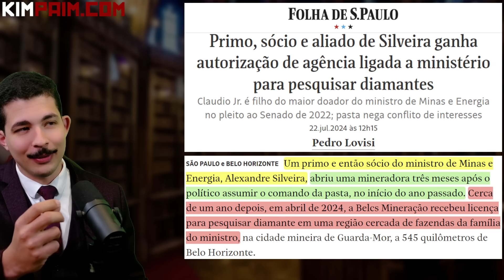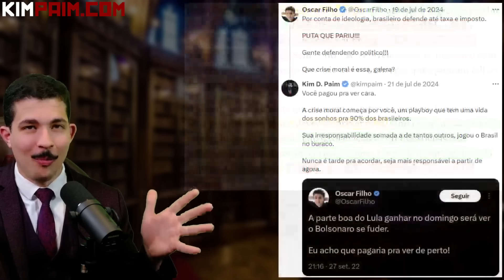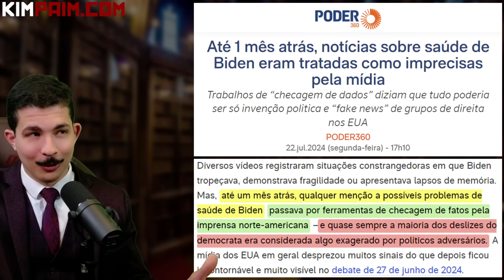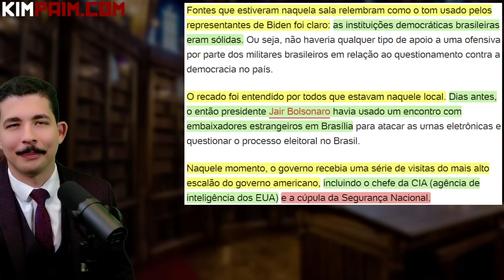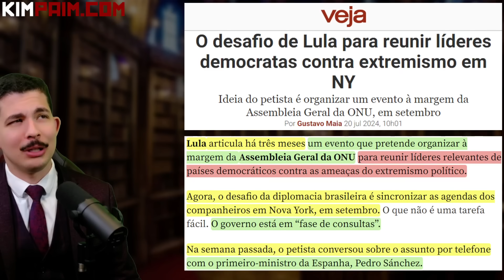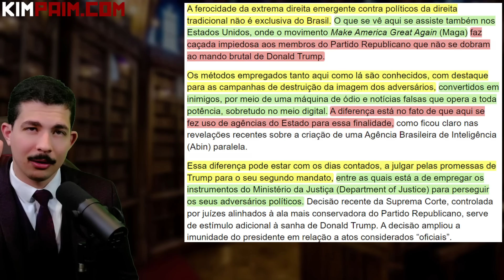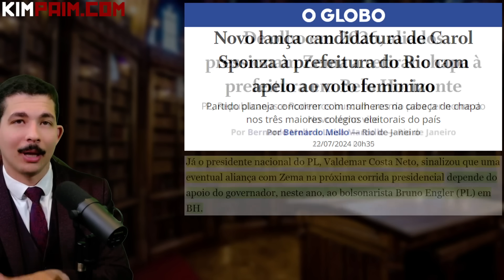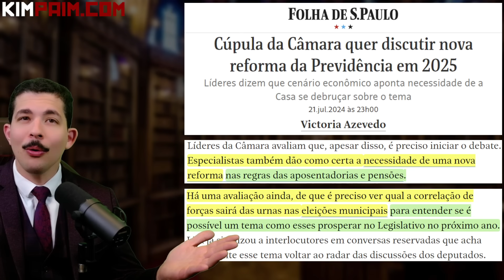LULA e o SIGILO do Ministro + GLOBO Inventa Narrativa Pró-Biden + A Máquina CONTRA os Conservadores.